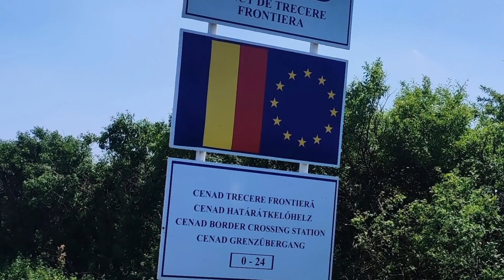Beautiful Enduromania Enduro Rumänien Trier 2022 - Day 1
Against a nice Weekend in the Carpathian Montains with grazy Enduro Guys